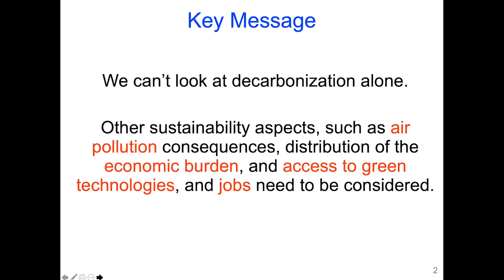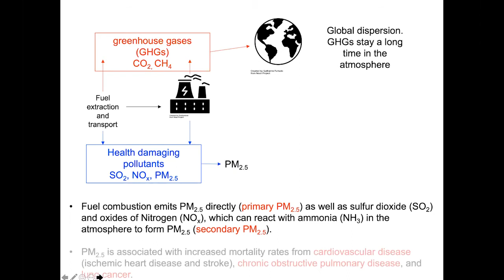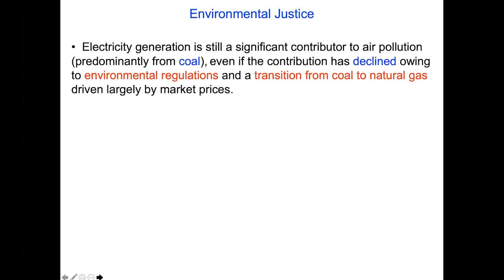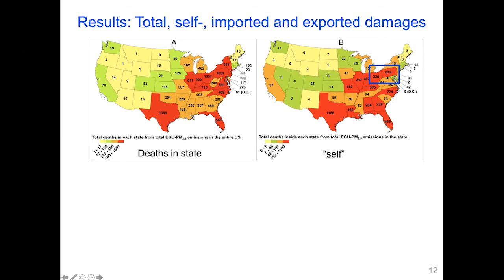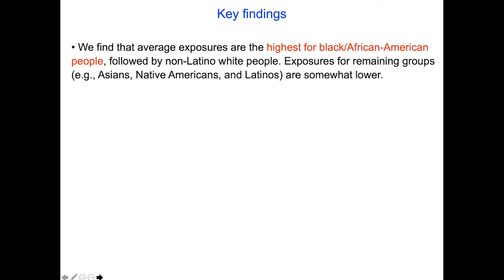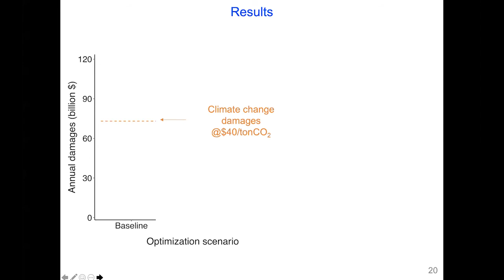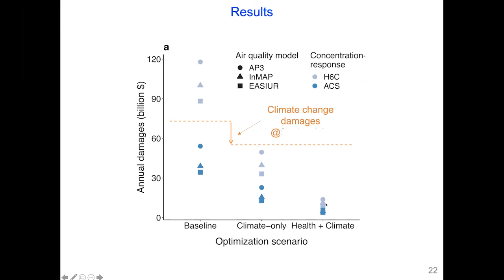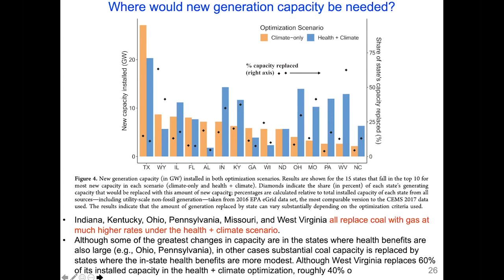Behavior and Environmental Justice | Azevedo | Day 3 - Global Carbon Management Workshop #2